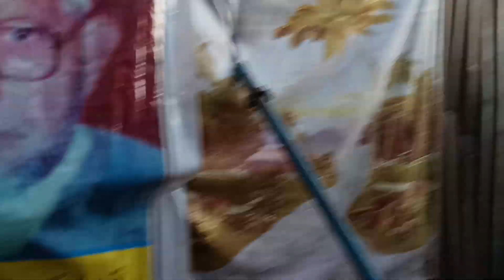At Urs Mubarak Lala Sahib Aragami Ra on 7 May 2022 || Share